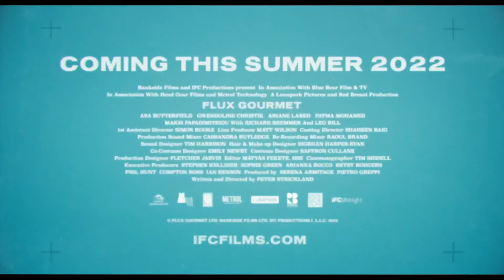FLUX GOURMET Official Trailer (2022 Movie)